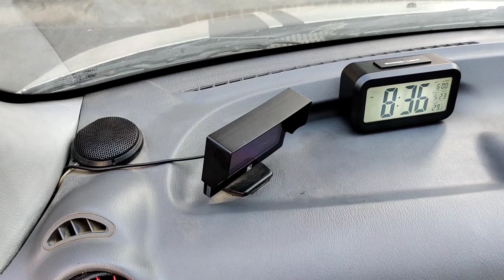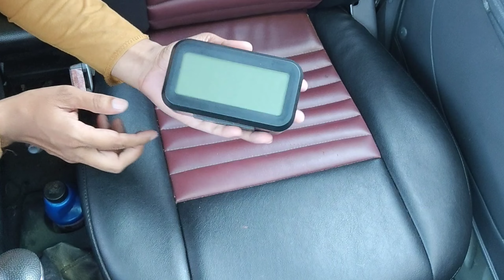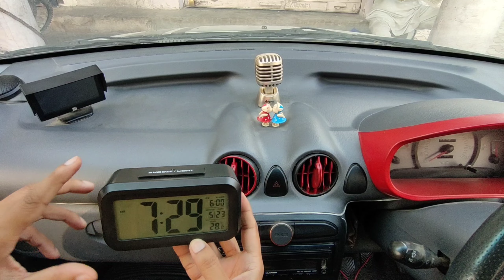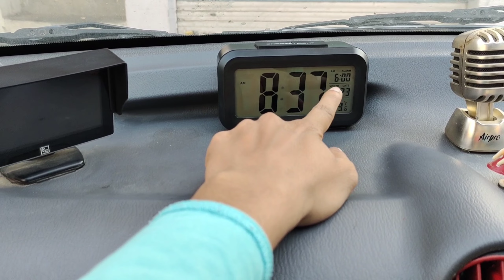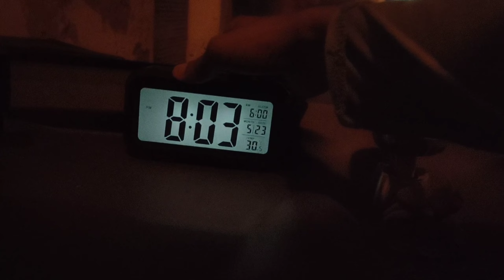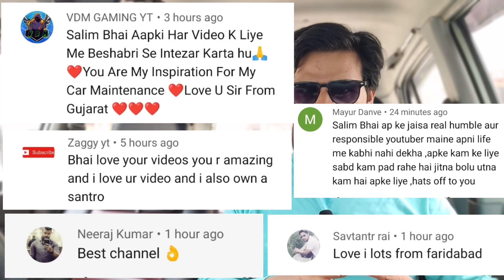Dashboard Smart Digital Clock For All Car | saleem ki gali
Hello dosto iss video main mai aapko bataunga car main clock kaise install kaise kare

Mujhse baat karne ke liye aur apni car ki problem ko share karne ke liye mujhe Instagram pe follow kare

How to install clock in car
Car dashboard clock installation
Clock install in Santro
Santro dashboard Smart Digital Clock
fitting clock with temperature display on santro
car dashboard clock unboxing
digital car clock
clock time setting in car
clock time setting in Santro
3 in 1 car dashboard clock
DIY video
Hyundai santro xing
Car modification
Modified car
All types car modification